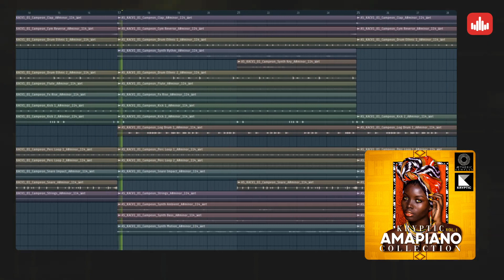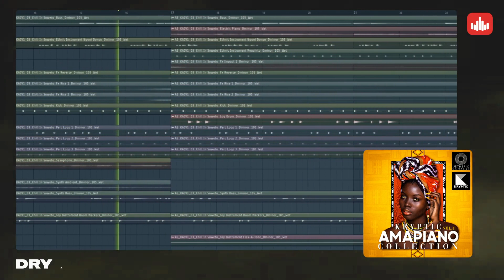Kryptic Amapiano Collection Vol. 1 - Producersources.com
'Kryptic Amapiano Collection Vol. 1' by Aetheric Samples is a High-Quality Sample Pack loaded with 231 WAV Loops and 5 Multi-Track MIDI Files, including rhythmic drums, catchy melodies and dreamy sounds to make the next AMAPIANO Hits.

This pack will provide must-have samples to help you produce your next hit track, including  Drum Loops, Melody Loops, Log Drums, Bass Loops, FX, and more.

We included MIDI Files to give you complete control over your project. The MIDI Files allow you to apply the melodies to any sound. Alternatively, Drag and Drop the WAV files into your DAW of choice to get started on your next track.

Everything has been carefully mixed, and EQ'd for maximal usability and impact. You can even edit and chop the loops to make them unique.

PRODUCT DETAILS:
231 WAV Loops (Including Drums & Melodics)

5 Multi-Track MIDI Files

Dry & Wet Versions Included
44.1 kHz / 24-Bit WAV Quality
BPM and Key Labeled

Size: 1.31GB (Unzipped)